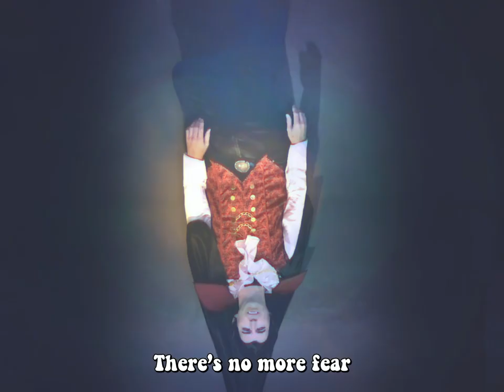Reupload: The Village People Invade Grave Mood Rings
Mixing vampire humor and 1970s tropes (like pet rocks, lava lamps, disco music, bell-bottom pants, mirror balls, and of course mood rings), the web series Grave Mood Rings pokes fast fun at classic slow-moving Gothic soap operas like Dark Shadows and the Canadian series Strange Paradise.  In addition to a vampiric Viscount, a castle is home to a groovy Doctor (a phlebotomist, naturally), a jolly housekeeper with her own laugh track, a werewolf Vicar, and an arch-nemesis riddler wearing a Sphinx mask.  Corny wordplay, the occasional bizarre sing-a-long, and haunted doughnuts punctuate the proceedings, in the tradition of the sketch comedy of MadTV, Kids in the Hall, and SCTV.